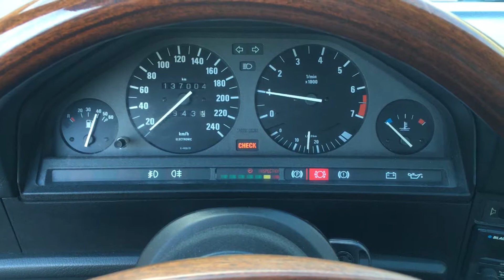e30 cabrio masterpiece